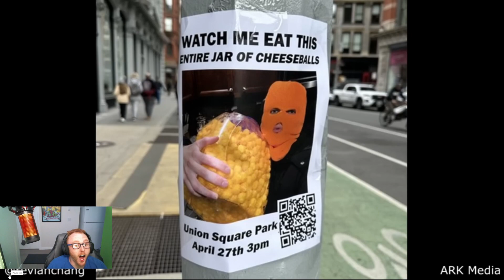RedRilla Reacts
Twitch.tv/redrillagorilla

live every day! doing 1 back flip per follow obtained!